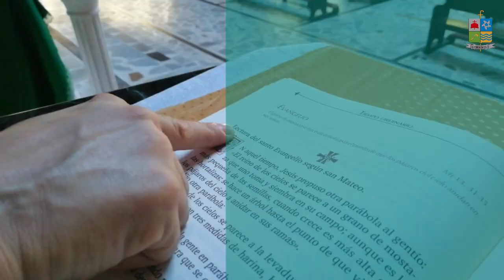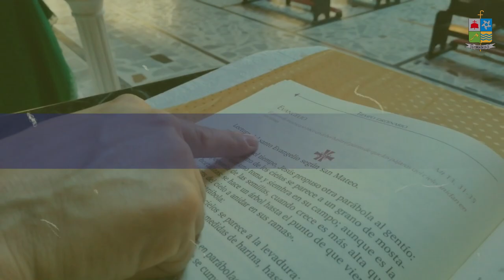La Biblia Palabra Viva Pbro Raúl Rojas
Hemos iniciado el tiempo de la Cuaresma, y la liturgia de nuestra Iglesia Católica, nos invita a hacer un itinerario de reflexión desde la Palabra de Dios, para que sea ella, quien durante estos cuarentas días ilumine nuestro caminar hacia la Pascua.